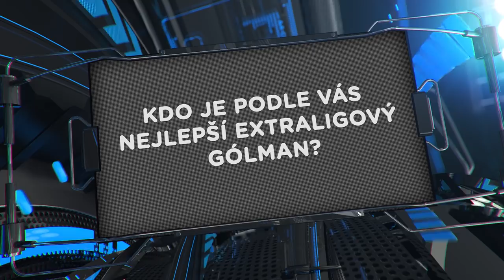Extraligový dotazník: Hledáme NEJ gólmana Tipsport extraligy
O hokeji vážně nevážně. Co prozradili hráči Tipsport extraligy v dotazníku? Tentokrát jsme hledali gólmana, kterému se špatně dávají góly.